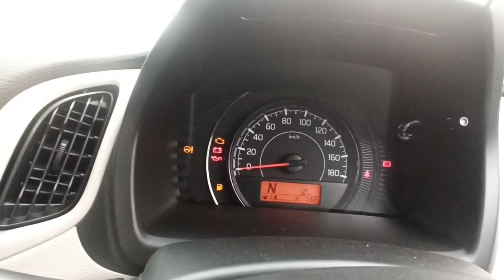# short video Maruti Suzuki wagonr vxi bs6 real review interior features